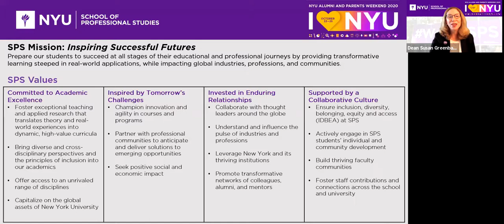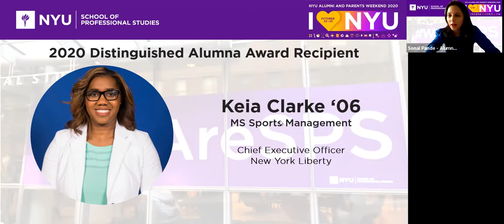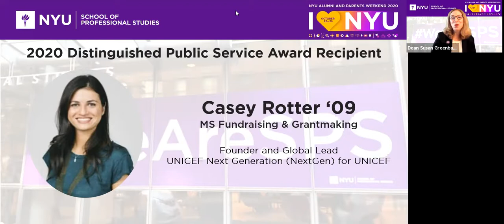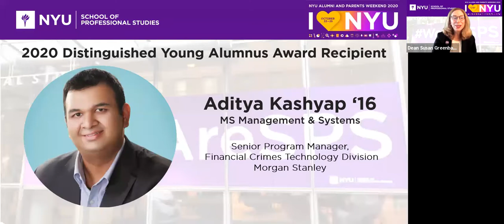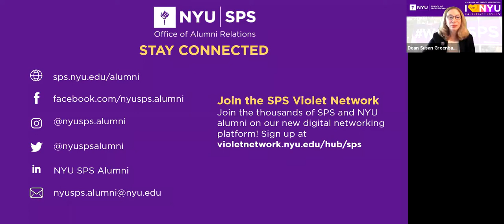SPS Dean's Address & Alumni Awards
Tune in to hear from Susan Greenbaum, Dean of the School of Professional Studies, for a special alumni welcome during Alumni & Parents Weekend 2020! Hear from Dean Greenbaum directly on school updates and the latest at SPS including our new mission and values. This session will include a special celebration of this year's alumni honorees for their exceptional personal and professional achievements that have embodied the spirit of distinction that has brought pride to SPS and NYU.

Honorees Include:
- Keia Clarke '06, SPS Distinguished Alumnus Award
- Casey Rotter '09, SPS Distinguished Public Service Award
- Aditya Kashyap '16, SPS Distinguished Young Alumnus Award